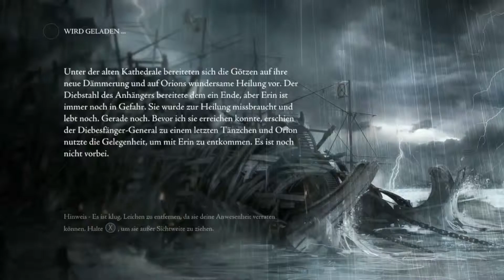Let's Play Thief # 36 - An Bord der Dämmerschein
In Thief [2014] schlüpfen wir in die Rolle des Meisterdiebes Garrett, der bei einem missglückten Auftrag sein Gedächtnis und seinen Schützling Erin verliert. Erst nach längerer Zeit kehrt er zurück zum Ort des Geschehens, um Klarheit zu bekommen.

❤ Titel: Thief [2014]
❤ Veröffentlichung:  28. Februar 2014
❤ Entwickler: Eidos Montreal
❤ Publisher: Square Enix
❤ System:  PC, Xbox 360, Xbox One, Playstation 3, Playstation 4
❤ Genre: Stealth-Action
❤ Spielmodus: Einzelspieler
❤ Modus: Download, Blu-Ray, DVD-ROM